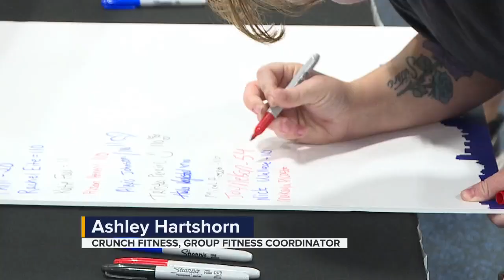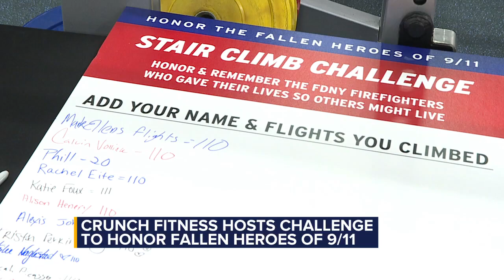Crunch Fitness hosts challenge to honor fallen heroes of 9/11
Participants of the challenge at Crunch Fitness climbed 110 flights of stairs to honor and remember those in the New York City Fire Department.